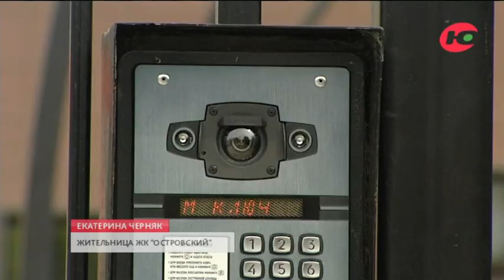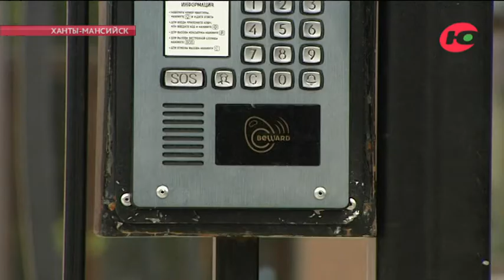В Ханты-Мансийске «умный» домофон умеет распознавать лица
А вы помните сказку про волка и 7 козлят? Как волк всех обхитрил и пробрался в домик! А можно ли перехитрить умные домофоны компании «Ростелеком» и проникнуть в подъезд?